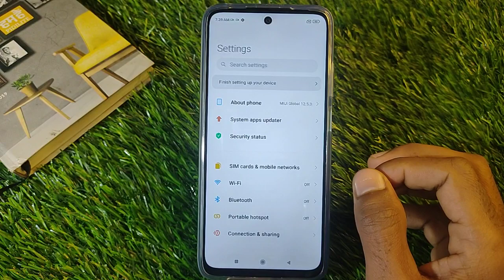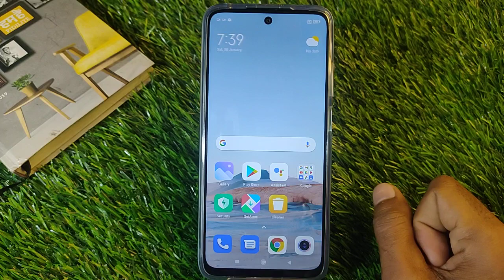Xiaomi 11T Pro,How To Unhide App in Xiaomi 11T Pro,Xiaomi 11TPro Me Apps Unhide Keise Kare